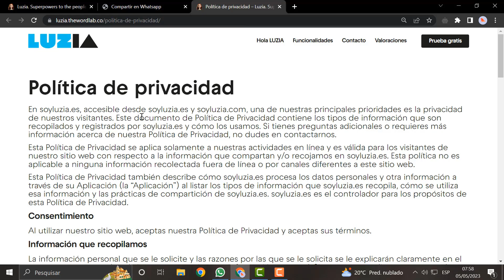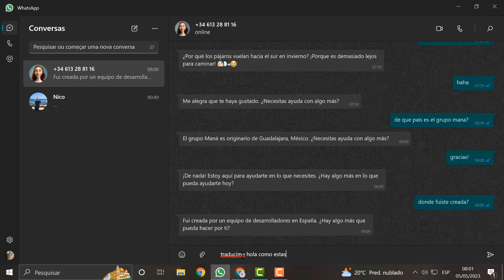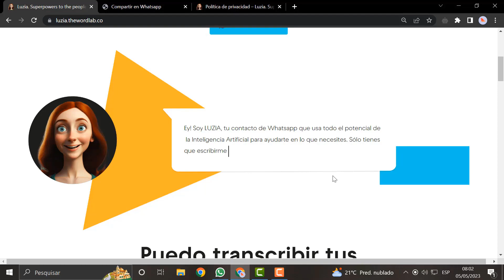Cómo tener CHATGPT en WHATSAPP ILIMITADO... ❤️️Luzia❤️️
Añade ahora mismo el contacto Luzia, inteligencia artificial, chatgpt en WhatsApp!!!